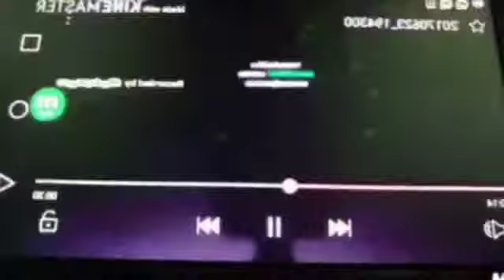Preview 2B V60 Effects In Green Lowers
Fixed for @Field Day The Object Thingy 2014 Download Your Videos NOW!!